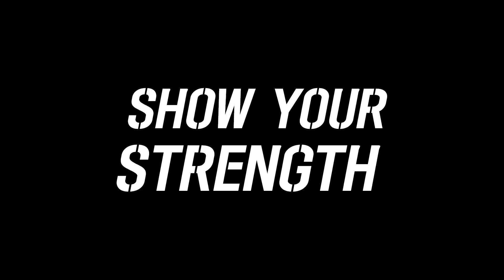ABC CrossFit Burpeethon Challenge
From COEX to Gangnam Station, 2016 Burppethon Challenge!!
AnyBodyCan CrossFit
서울특별시 강남구 테헤란로 141 B2
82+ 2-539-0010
Produced by MJ Chung 2016